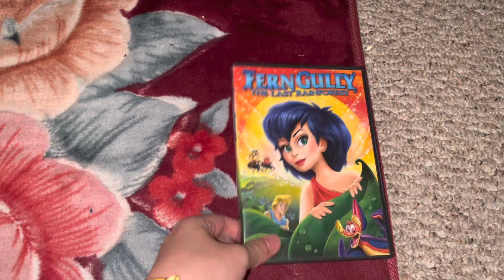2 more DVD’s that I’m getting rid of